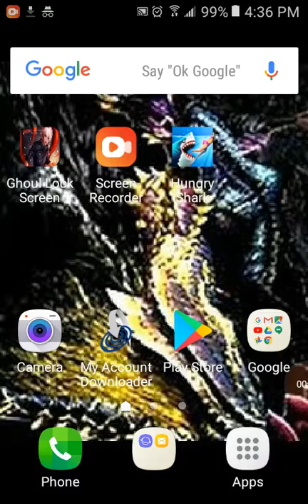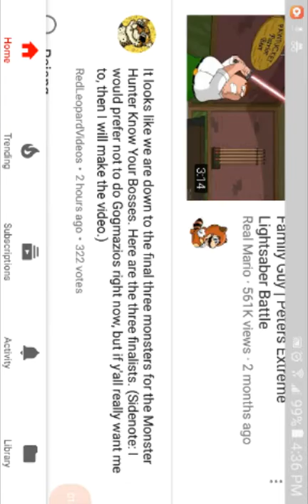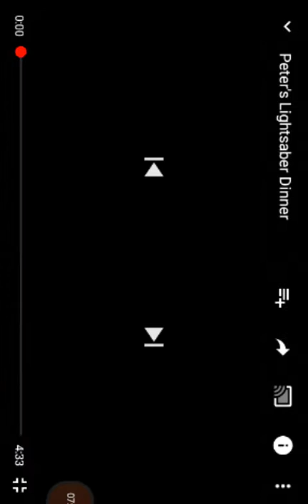Reaction to family guy clips part 1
Racists Mario reaction